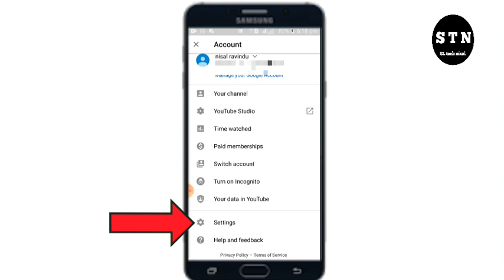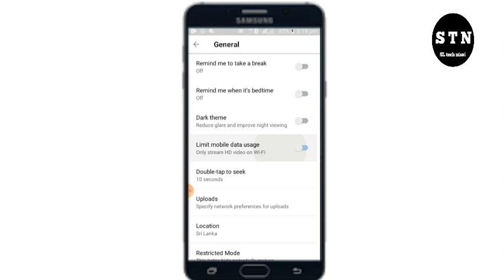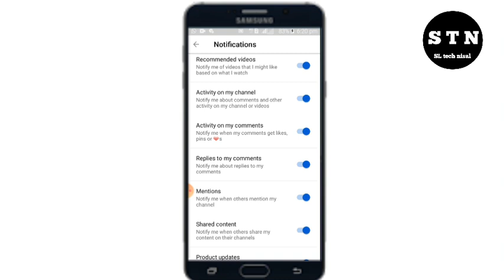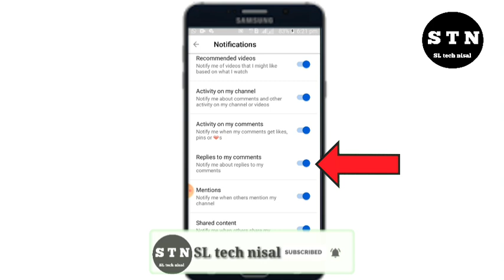Saver mobile data with youtube (sinhala)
SL tech nisal
Thakns for watching¡